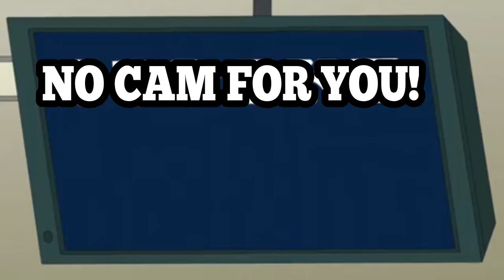Trying to get Cam Spinner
He's in the US, but Michael is still yet to hit that Home Run...